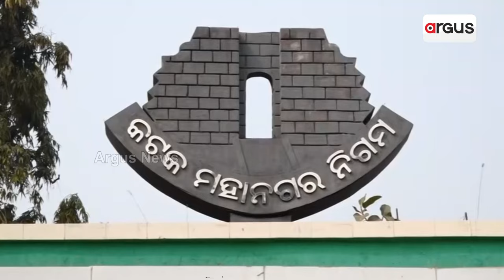ଉଠା ଦୋକାନୀଙ୍କଠାରୁ ଟଙ୍କା ନେବ CMC || CMC Money Collection || Street Vendors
ଉଠା ଦୋକାନୀଙ୍କଠାରୁ ଟଙ୍କା ନେବ CMC। ଟଙ୍କା ଆଦାୟ କରିବେ SHG ସଦସ୍ୟା। ଦିନକୁ ୧୦ ଟଙ୍କା ଆଦାୟ ନେଇ CMCରେ ପ୍ରସ୍ତାତ ପାରିତ। ନିଷ୍ପତ୍ତିକୁ ବିରୋଧୀ କର୍ପୋରେଟର ଓ ଦୋକାନୀଙ୍କ ବିରୋଧ ।